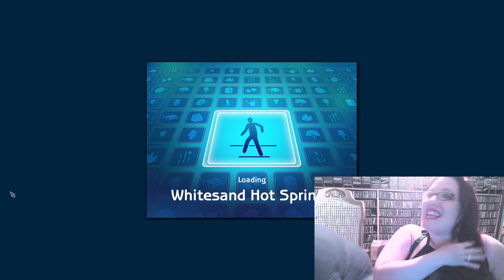Bitches Family - 20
20th Episode Spectacular: Special Guest Star Penny Newgroove